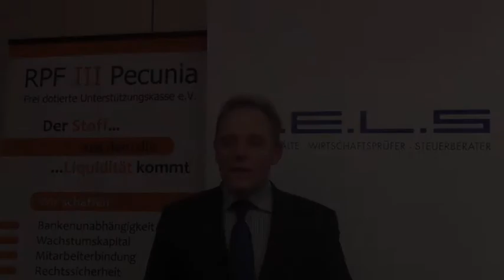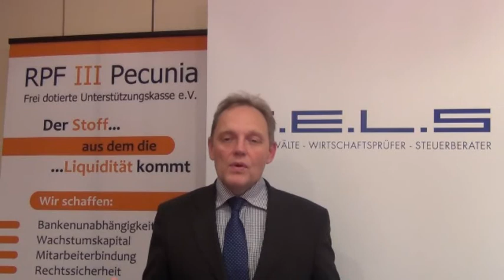Schwarze Schafe, weiße Ritter - pauschaldotierte Unterstützungskasse / Unternehmerkasse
Die pauschaldotierte Unterstützungskasse funktioniert grundsätzlich überall gleich. Jede Unterstützungskasse unterliegt den gleichen steuerlichen Vorschriften, den gleichen arbeitsrechtlichen Grundregeln und derselben Mathematik. Unterschiede ergeben sich in der Praxis durch eine falsche, überzogene und gefärbte Darstellung, von vereinfachten Berechnungen bis hin zu bewussten Schönfärbungen und falscher Darstellung von Möglichkeiten und Wirkung der pauschaldotierten Unterstützungskasse.

Vorteile der pauschaldotierten Unterstützungskasse:
Die pauschaldotierte Unterstützungskasse, freie Unternehmerkasse, freie Unternehmenskasse bietet für den Arbeitgeber insbesondere den Vorteil der Mitarbeiterbindung und Mitarbeitergewinnung, Vorteile bei der Unternehmensfinanzierung durch alternative Mittelherkunft, Innenfinanzierung, Bankenunabhängigkeit und Aufbau von Liquiditätsreserven sowie Enthaftung in der betrieblichen Altersversorgung durch die Subsidiärhaftung bei Versicherungslösungen.